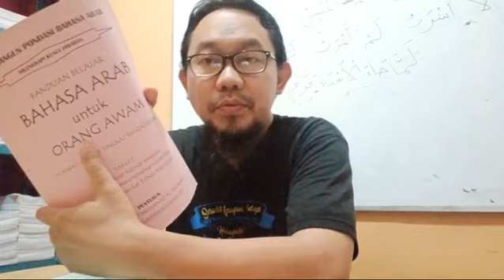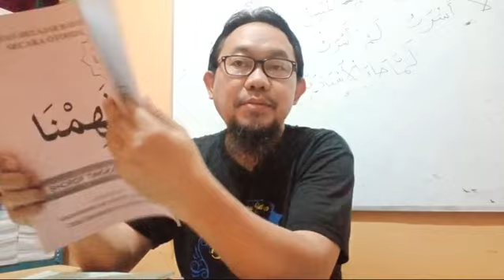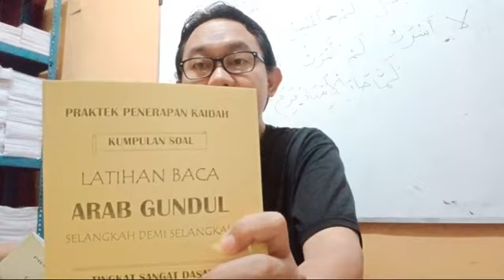TIPS BISNIS ONLINE: CARA MENJUAL BUKU FOTOKOPIAN, HARGA BERLIPAT, TAPI LAKU!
🖊️ TIPS BISNIS ONLINE METODE FAHIMNA

Berikut ini kisah pengalaman saya menjual BUKU FOTOKOPIAN, HARGA BERLIPAT, tapi Alhamdulillah, LAKU!

Semoga bisa diambil pelajarannya.

Tapi, saya ingatkan...

Semua kesuksesan yang kita raih dalam hidup ini adalah karena BANTUAN ALLAH SUBHANAHU WA TA'ALA.  TANPA-NYA, kita bukan apa-apa!

Maka, selalulah mendekatkan diri kepada-NYA.

Dan..

SERIAL KITAB FAHIMNA sekarang sudah TIDAK DIJUAL.

WASSALAM

📚 FAHIMNA PUBLISHING

Pemesanan buku terbitan FAHIMNA PUBLISHING bisa menghubungi NO WA: http:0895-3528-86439